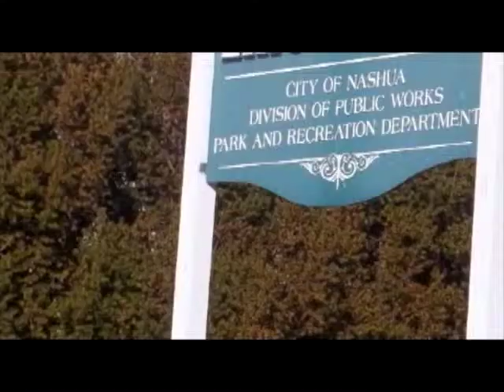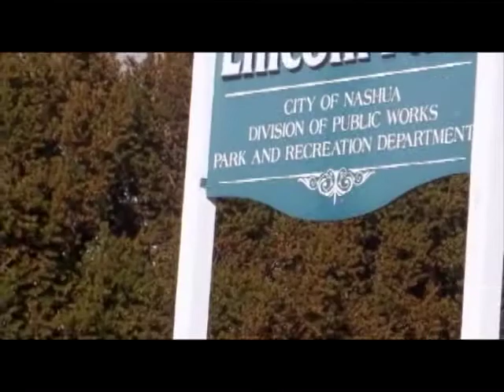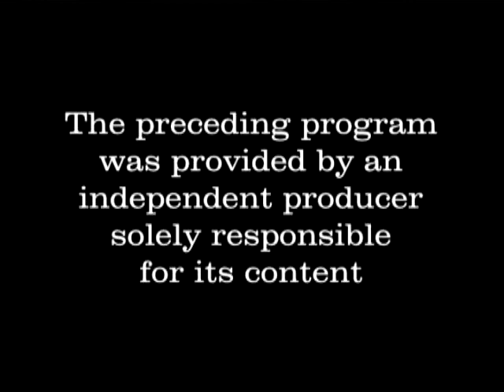Gate City Chronicles - Episode 100 - Greg Kretschmar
Congratulations Kevin Avard on your 100th episode!...Greg Kretschmar, Radio Host of Rock 101.1 of The Morning Buzz is Today's Special Guest. Seems as though almost everywhere on Radio or Television, you will find explosive coverage of a Political event, crisis or spin. Talking heads, on all sides of the issues, editorialize- and suck you in to their world. Before you know it- you are mad at the entire world! Greg Kretschmar has taken a different path from all the white noise of Politics. Instead, he talks with co-hosts and Celebrity guests with jocularity about the normal 'stuff-of-the-day' and life we all live in. No Spin needed- his goal, along with his co-hosts, to 'keep it real' by talking about things we all can relate to. Greg, known as "The Godfather", discusses the celebrities that he's interviewed, and topics the callers have. Although he does his homework before each show, he never has a script in front of him. The adventure is all in the conversation itself, 'where it goes and lands' is what makes the conversation so interesting. Keeping everything real is why listeners are tuning in everywhere in New Hampshire. The show's popularity reaches all corners of the state. 'Greg and the Morning Buzz' can be heard on 100.3 WHEB, Rock 101-WGIR FM, The Hawk 104.9, WWOD 93.9, KOOL 96.3 (Weekdays 5:30am - 10:00am). Greg also talks with us about his passion for photography. He says, "I found solace in Art during that year, our daughter suffered from a burst blood vessel on her brain. using my camera as a way of dealing with the stress of what we went through". His love for landscape photography has never diminished, as you can see by visiting his website kretchy.com.